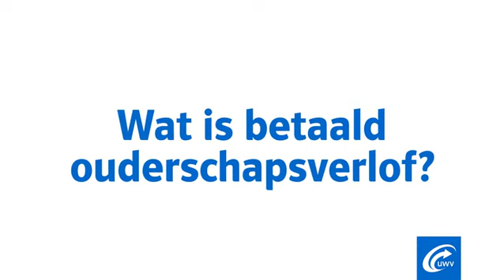Wat is betaald ouderschapsverlof?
Op 2 augustus 2022 gaat de Wet betaald ouderschapsverlof in. Wat betekent deze wet voor u als werknemer en werkgever? Ouders en verzorgers kunnen door deze wet hun tijd flexibeler indelen en zorgtaken beter verdelen. Kijk waar u recht op heeft en welke voordelen het u biedt.